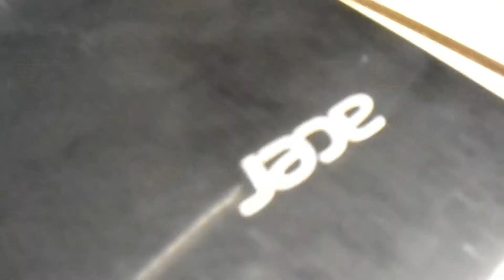AL AIN JAHILI PARK AND HOLYDAY VLOG 3